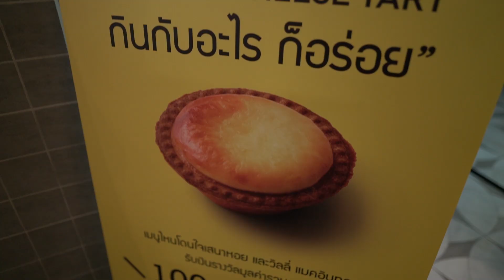BAKE แกงกะหรี่ - BAKEChallenger X MasterchefjuniorThailand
รออะไรกันอยู่ กิจกรรมดีๆ สนุกๆ มาแล้ว รีบมาร่วมสนุกกัน กติกาตามนี้เลย
"Bake Cheese Tart ทานกับอะไรก็อร่อย"
ง่ายๆ เพียงนำ Bake Cheese Tart ไปทานกับอะไรก็ได้
ที่คุณคิดว่าเสนาหอยจะต้องตกหลุมรัก เพียงเท่านี้ก็มีสิทธิ์
เป็นผู้โชคดี 10 คน ลุ้นเงินรางวัลรวมมูลค่า 50,000 บาท
*** ขั้นตอนการเข้าร่วมกิจกรรม
1.ออกไปซื้อ Bake Cheese Tart ย้ำา!!!ต้องเป็น Bake Cheese Tart เท่านั้น(สาขา Siam Center,สนามบินดอนเมือง,สนามบินสุวรรณภูมิ,Singha Complex และ Iconsiam)
2.สร้างคลิปวีดีโอความยาวไม่เกิน 1 นาที เป็น VDO การรังสรรค์ "เมนู Bake Cheese Tart ทานกับอะไรก็อร่อย"ซึ่งภายในคลิปวีดีโอนั้น จะต้องมีกล่องขนม Bake Cheese Tart และ Invitation Card อยู่ในคลิปวีดีโอด้วย(มีตัวอย่าง)
3.อัพโหลดวีดีโอของคุณ เข้าสู่ facebook และ/หรือ Instagram พร้อมใส่แฮชแท็ก BAKEChallenger myBAKECheeseTart และอย่าลืมสะกิดเราด้วย โดย
Facebook ติด @bakecheesetartthailand
Instagram ติด @bakecheesetart_th อย่าลืม!เปิดเป็น Public ด้วยนะจ๊ะ
*** ระยะเวลาการร่วมกิจกรรม ***
ส่งคลิปวีดีโอ
ได้ตั้งแต่วันที่ 20 กรกฎาคม 2562 -31 สิงหาคม 2562
ประกาศผล 7 กันยายน 2562
*** เกณฑ์การตัดสิน ***
1.เสนาหอยคัดเลือกเมนูที่ถูกใจมากที่สุด
จำนวน10 เมนู ( ผู้โชคดี 10 รางวัล )
2.ขอสงวนสิทธิ์การคัดเลือกผู้ชนะ
สำหรับผู้ที่ทำตามกติกาครบทุกข้อเท่านั้น
3.การตัดสินของคณะกรรมการถือเป็นที่สิ้นสุด
*** เงินรางวัล ***
รวม 50,000 บาท
จำนวน 10 รางวัล
(รางวัลละ 5,000)

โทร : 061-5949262